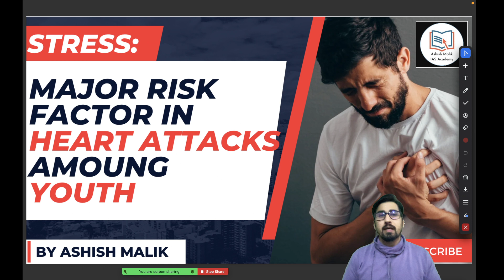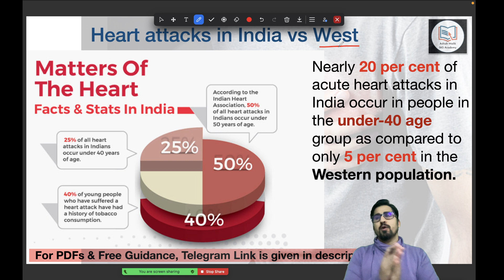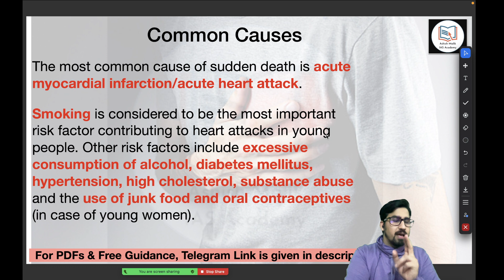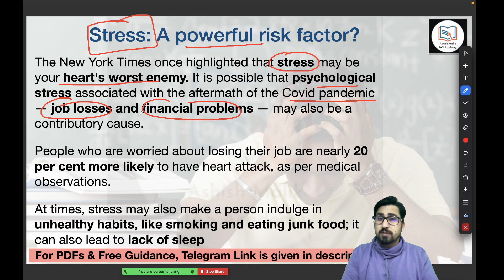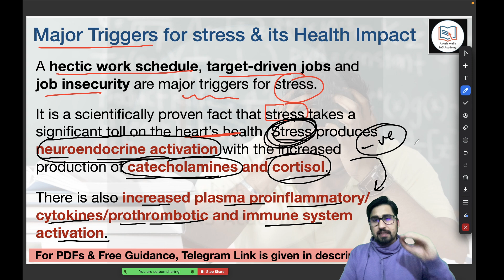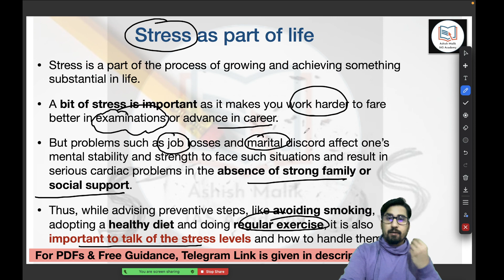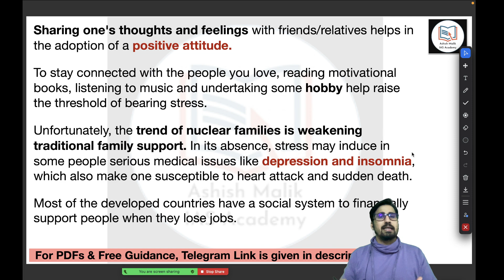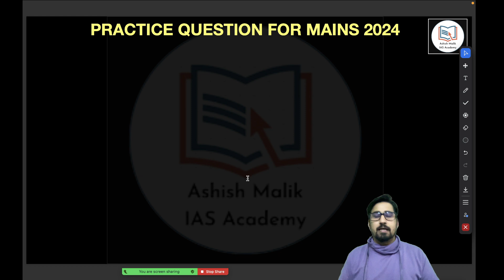STRESS: A Major Risk Factor in heart attacks among youth- Ashish Malik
👉👉FREE LIVE CLASSES DAILY from 8PM to 11PM

💥💥(LAST 120 DAYS) How to Clear UPSC CSE PRELIMS 2024 by ASHISH MALIK

FOR FREE UPSC EXAM GUIDANCE & MENTORSHIP, Message on Telegram to @ashish120191

URGENT APPEAL: Do Share these Videos in all your groups so that we can help millions deserving aspirants. Money constraint shall never shatter anybody's Dream.
"Welcome to MISSION UPSC PRELIMS 2024"

"FREE MENTORSHIP TELEGRAM ID" for all your queries:- @ashish120191
"FREE MENTORSHIP whatsapp number": 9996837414